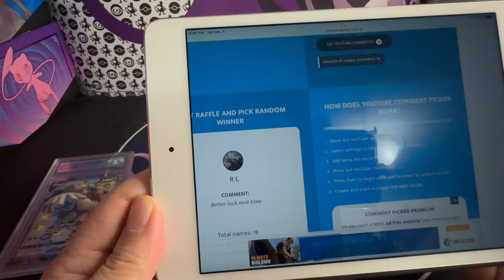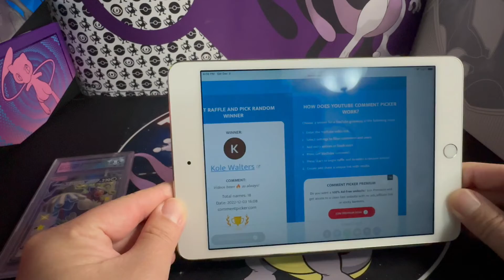Winner announced for slab giveaway! Congrats!!!